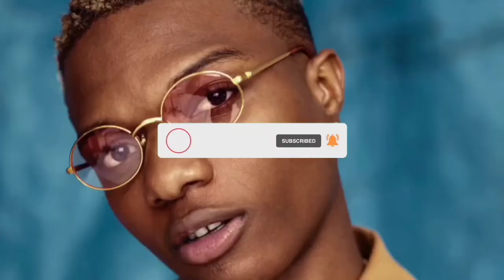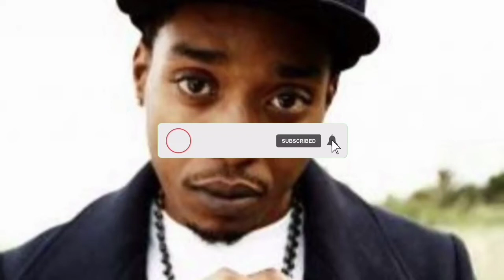Runtown Net Worth $$$, Car, Songs And Biography 2022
Nigerian music sensation Runtown,net worth and biography.
Obi Cubana Invest Massively In Real Estate | Cubana Homes | Obi Cubana Is a Real Business Man
Kwara State Governor Chased By PDP And Labour Party Members After Telling Them To Support The APC
Ghanaian Police Seize Billions Of Naira Smuggled Out Of Nigeria By Bandits Believed To Be Ransom
Wizkid Finally Meets Carter Efe As They Vibe To His Song Machala | Grace Na Your Mate
Thousands Of Northerners Both Young And Old Campaign For Peter Obi In Kaduna | The North Is Obidient